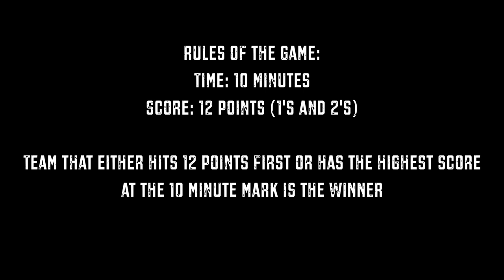NBA PRO RUNS!! Jordan Clarkson and Miles Bridges go off!! 😤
In today's video, we have our NBA pro runs with Tristan Thompson, Miles Bridges, Jordan Clarkson, Ben McLemore, and Jarred Vanderbilt to mention a few. With the season just around the corner, these runs have been at an all-time high and are MUST WATCH material!

Chris Johnson -

Chris Johnson is a Master Teacher leaving an impression on the basketball world. Chris’ versatility has been exhibited with coaching stints throughout High School, College, and Professional Basketball. What skyrocketed him in the basketball world is his skill and level of professionalism, teaching the best of the best in the NBA. Johnson has specifically worked with over 40 NBA players such as LeBron James, Ben Simmons, Jimmy Butler, Rajon Rondo, Dwayne Wade, Joakim Noah, Taj Gibson, Andrew Wiggins, and Tobias Harris to name a few. Johnson’s reach has expanded internationally with teams from China, Europe, and Australia.